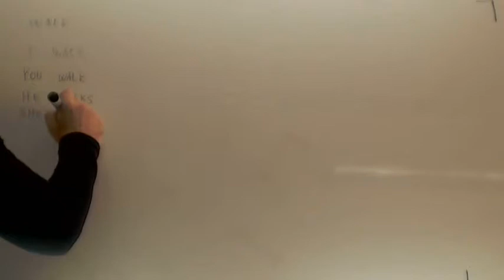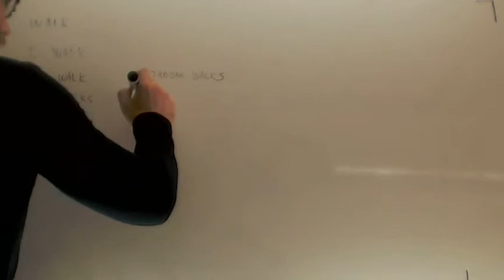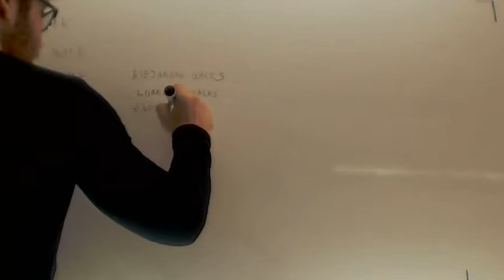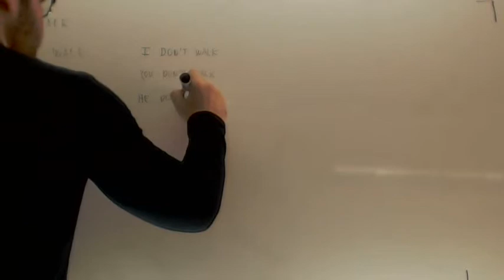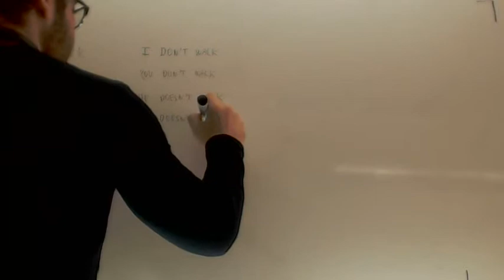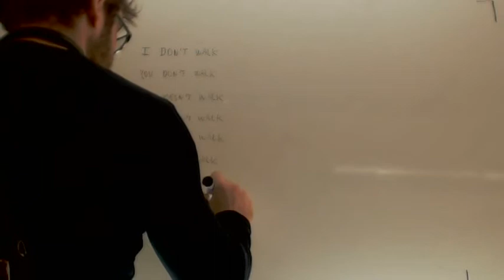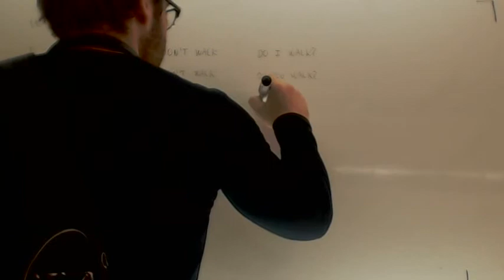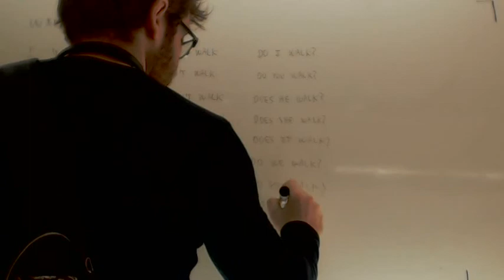Present simple Ambito Comunicacion Prueba libre Graduado ESO Academia Usero Estepona